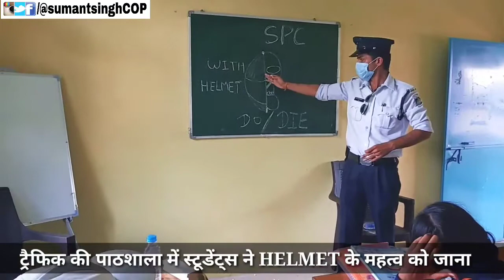बच्ची ने गर्व व आत्मविश्वास💪 से कहा हाँ मेरे पापा हेलमेट पहनते है / sumantSinghCOP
*इन्दौर पुलिस ने ग्रामीण क्षेत्र महू गाँव मे महिला सुरक्षा व सड़क सुरक्षा जागरूकता के लिए सेमिनार आयोजित किया*
*छात्राओं को मिली महिला अपराध के कानून की जानकारी*
*छात्राओं को सड़क सुरक्षा नियमो के पालन व नियमो की अनदेखी से होने वाले नुकसानों  की जानकारी दी गयी*
*एस. पी.सी. के पास आउट कैडेट्स को प्रमाण पत्र वितरण किया गया*
आज दिनांक 22 सितम्बर 2021 को शासकीय  कन्या उच्चत्तर माध्यमिक विद्यालय , महूँ गाँव के एस.पी.सी. कैडेट्स व विद्यार्थियों को अपराध कि रोकथाम ,  सड़क सुरक्षा नियमो की जानकारी दी गयी ।
स्टूडेंट पुलिस कैडेट्स के जिला नोडल अधिकारी अतिरिक्त पुलिस अधीक्षक श्री मति मनीषा पाठक सोनी के मार्गदर्शन में पुलिस व शिक्षा विभाग द्वारा चयनित 19 स्कूलों में कैडेट्स को  अनेक विषयों पर आंतरिक व बाहय प्रशिक्षण दिया जा रहा है ।
इसी तारतम्य में  टी.आई.  राधा जामोद द्वारा महू गाँव के शा.  कन्या माध्यमिक विद्यालय  महुगाव में स्कूली छात्राओं को केंद्र सरकार की स्टूडेंट पुलिस कैडेट योजना के बारे में  विस्तृत जानकारी दी गयी । पुलिस विभाग की कार्यप्रणाली , पुलिस विभाग के पद व उनका कार्य ,  थाना कार्यवाही , बच्चो व महिला अपराधों  की रोकथाम के लिए बनाए गए कानूनों  बाल विवाह अधिनियम , आत्महत्या दुष्प्रेरण ,  पास्को एक्ट आदि की जानकारी दी गयी ।
छात्राओं ने जाना कि किस तरह हम जागरूक रहकर अपना बचाव कर सकते है ।
इसी के तहत ट्रैफिक की पाठशाला भी लगाई गई जिसमें यातायात पुलिस इन्दौर के आरक्षक  सुमंत सिंह कछावा ने  सड़क सुरक्षा जागरूकता में महिलाओं , कैडेट्स के योगदान व सड़क सुरक्षा नियम के बारे में छात्राओं  को  जानकारीया दी  ।
महिलाओं को क़ई पारिवारिक जिम्मेदारियों का निर्वहन दिन प्रति दिन करना होता है क़ई बार देखा जाता है कि  बच्चो को स्कूल ,कोचिंग लाने ले जाने के दौरान  सड़क सुरक्षा नियमो की अनदेखी  करते देखा जाता है जिसका प्रभाव बच्चो के ऊपर भी पड़ता है  क्योकि *बच्चे जैसा देखते है वैसा सीखते है* यदि पैरेंट्स कोई नियम तोड़ते है तो बच्चे भी  बड़े होकर उनका अनुशरण करते है और यदि वो नियमो का पालन करेंगे तो बच्चे भी सीखेंगे व नियमो के प्रति गम्भीरता दिखाएंगे।
सिपाही द्वारा नाबालिग द्वारा वाहन चलाने से होने वाले नुकसान की जानकारी  दी गयी साथ ही  हाइवे के किनारे सटे ग्रामीण क्षेत्रो में दुर्घटना के विभिन्न कारणों व उनसे बचाव , सड़क सुरक्षा से सम्बंधित विभिन्न  नियम सिखाये गए ।
एस पी सी के पूर्व  प्रशिक्षणार्थियों को  प्रमाण पत्र वितरण किये गए व विद्यार्थियों को अटकल चटकल किताब , सड़क सुरक्षा पम्पलेट बाटे गए ।

इस मौके पर शासकीय कन्या उच्चतर माध्यमिक विद्यालय के प्राचार्य देवेंद्र कुमार रामिश ,एस. पी.सी. नोडल शिक्षक अवधेश तिवारी जी शिक्षक कमल राणे जी ,मुकेश रावत जी , पूनम चंद गायकवाड जी मौजूद रहे ।